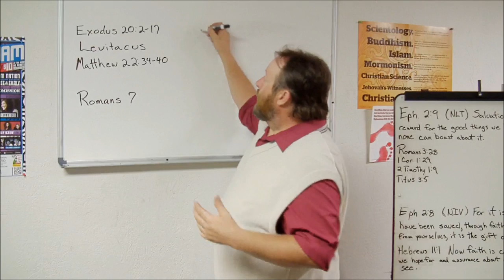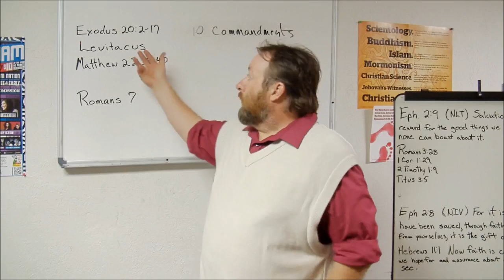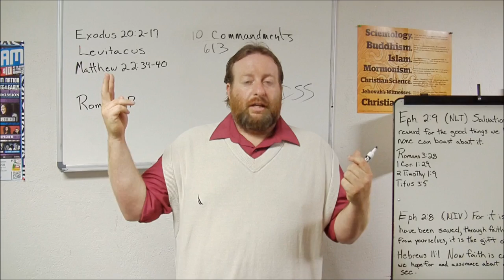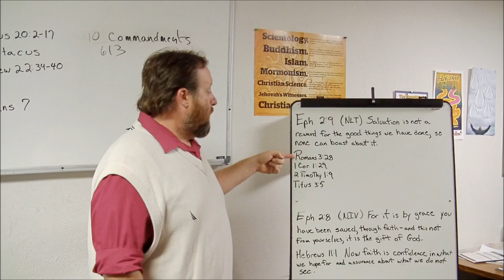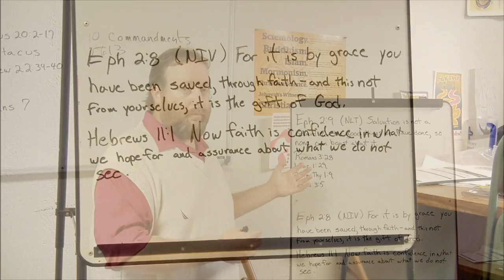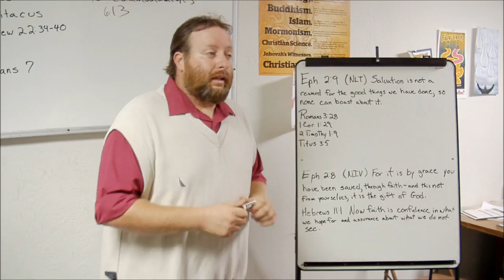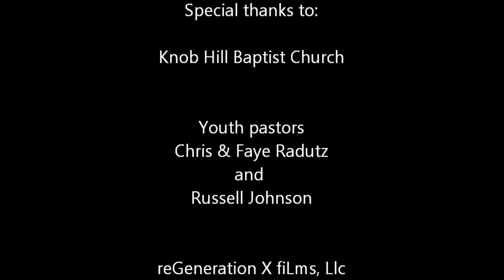Faith Works with Russell Johnson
Step by step lessons on the Bible... quite possibly may be a weekly web series if we get enough posts.